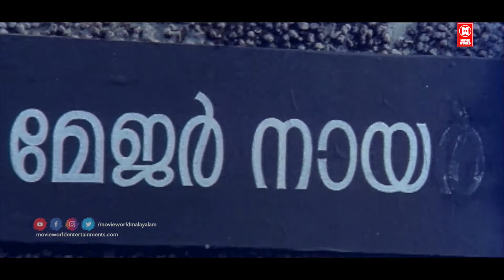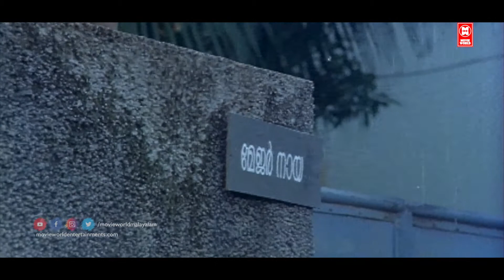അപ്പൊ നമുക്ക് തുടങ്ങാം പന്ന സാറെ...? | Sreenivasan Comedy Scenes | Malayalam Comedy Scenes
Odaruthammava Aalariyam Malayalam Comedy Scenes

|| ANTI-PIRACY WARNING ||

*COPYRIGHT PROTECTED*